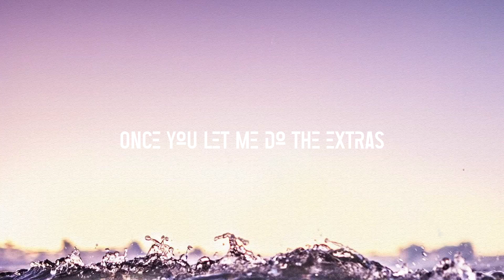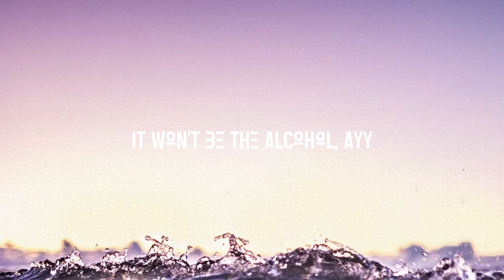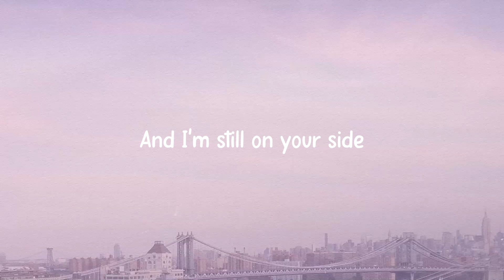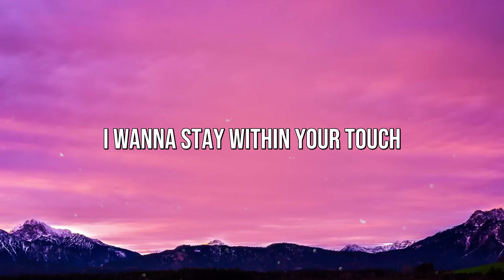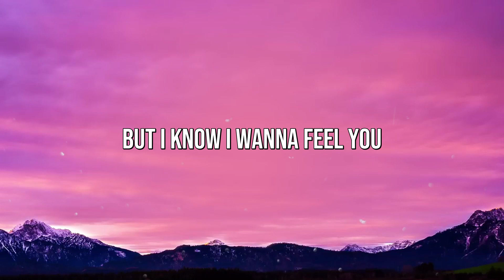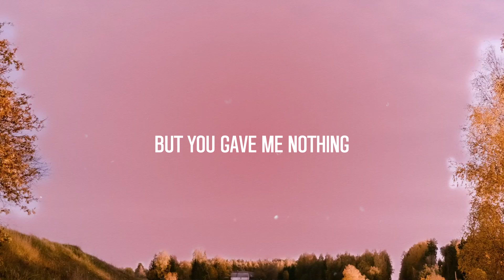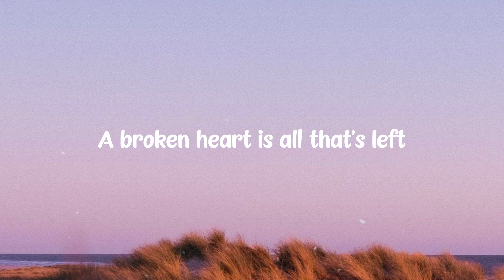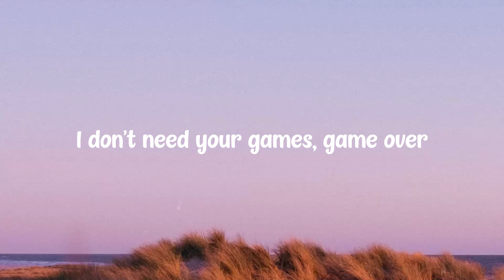HUMBLE. - Kendrick Lamar [Lyrics Video] 🦈